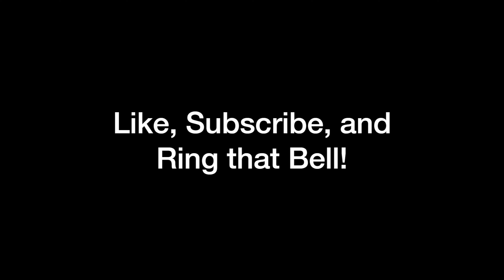Plowing Terraces Part 3 - 25 February 2024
After a very mild winter here in Nebraska, and with no frost in the ground, I decided to catch up on some field work early in the year.

The music in the background is non-copyrighted. It is supplied by YouTube and is available for anyone to use.